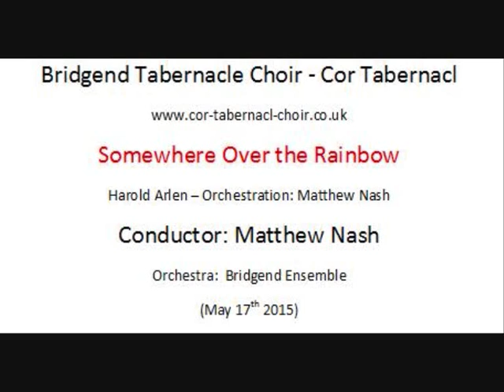Over The Rainbow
Over The Rainbow (Harold Arlen)
Orchestration: Matthew Nash
Choir - Bridgend Tabernacle Choir
Orchestra: Bridgend Ensemble
Conductor: Matthew Nash

Please visit our web-site: h